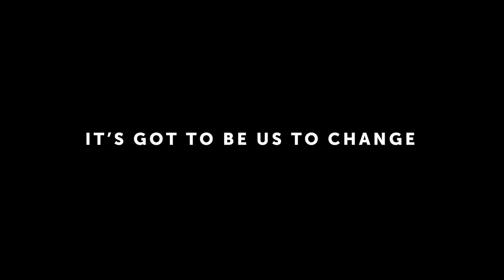Join us for RightsCon Tunis 2019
RightsCon is the world’s leading summit on human rights in the digital age. This year, 2,500+ people working across civil society, government, private sector, academia, and beyond will gather in Tunis on June 11-14, 2019 to achieve meaningful progress on all the most pressing issues at the intersection of human rights and technology.

to get your ticket, explore the program, and find out more about the RightsCon experience.

CC: English / Français / عربى / Español
Video produced by Puncture.